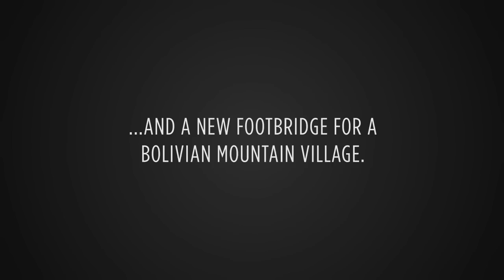Philanthropy Connects All of Us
Thanks to donor support, the University of Waterloo Bridges to Prosperity chapter travelled to Bolivia in 2014 to build a new footbridge for a small mountain village. Bridges to Prosperity is an international non-profit organization. The University of Waterloo chapter was founded in 2013 by a group of passionate students.